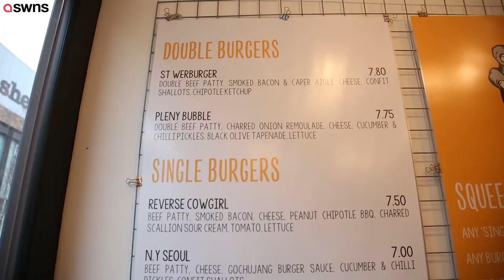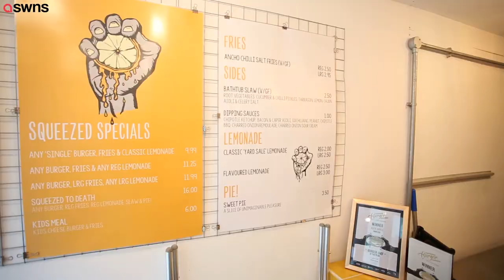Britain's official best burgers are served from a tiny former shipping container | SWNS TV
A chef has been crowned Britain's best burger maker - which he serves from a tiny converted shipping container.

Alex Hayes has been running his burger restaurant, Squeezed, since August 2017 in a development of cargo boxes on Bristol's harbourside. Now he has beaten 16 finalists as to be named National Burger Awards champion at Islington Metal Works last week.